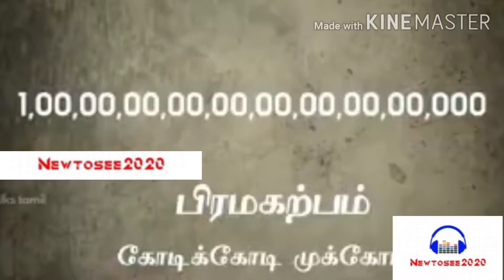Unknown Tamil Numbers ? தெரியாத தமிழ் எண்கள்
Tamil numbers (தமிழ் எண்கள்). We all about know the tamil numbers till 100 crores. After that many of them knows tamil numbers.

To know the words that u dont know. Watch the video fully to know the unknown numbers in tamil.